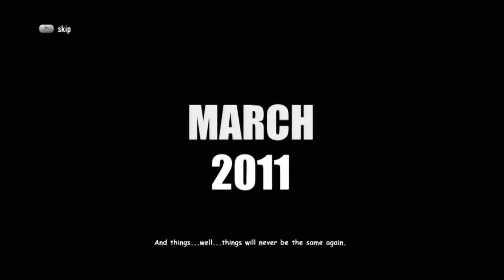BATTLE LOS ANGELES XBOX 360 Demo B.L.A!!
For years, there have been documented cases of UFO sightings around the world -- Buenos Aires, Seoul, France, Germany, China. But in 2011, what were once just sightings will become a terrifying reality when Earth is attacked by unknown forces. As people everywhere watch the world's great cities fall, Los Angeles becomes the last stand for mankind in a battle no one expected. It's up to a Marine staff sergeant (Aaron Eckhart) and his new platoon to draw a line in the sand as they take on an enemy unlike any they've ever encountered before